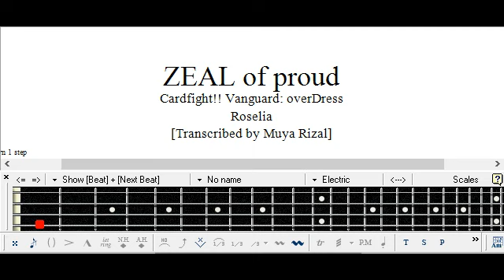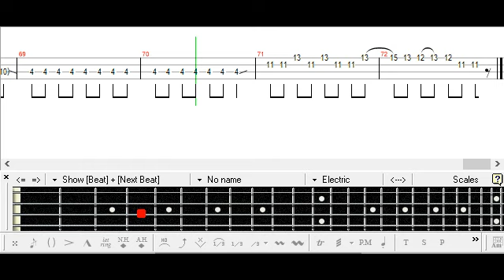ZEAL of proud / カードファイト!! ヴァンガード / ベース [TAB] Cardfight!! Vanguard: overDress - Bass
Tuning: DGCF
Roselia
Tutorial
Cover